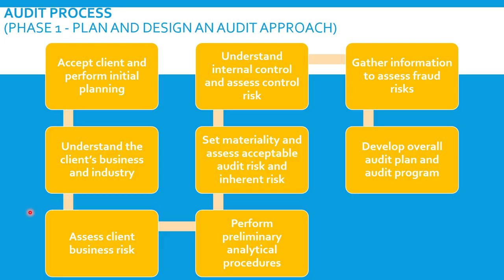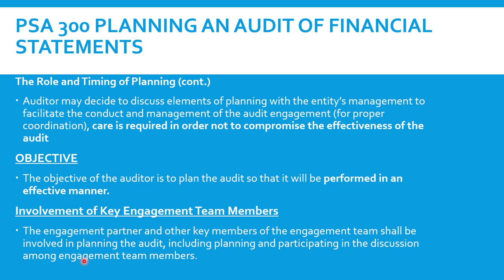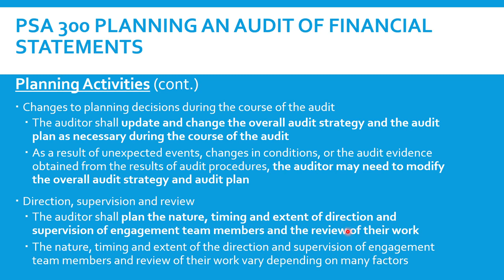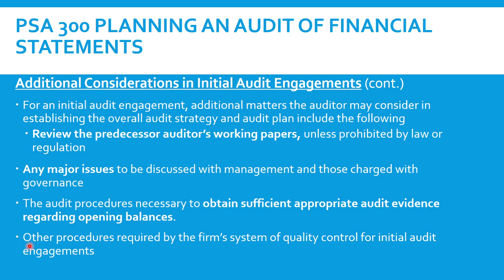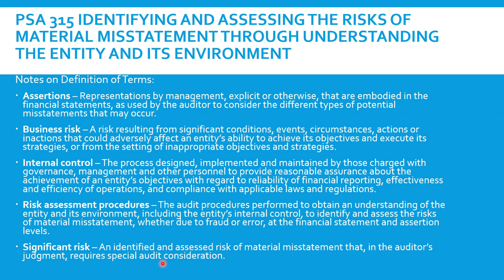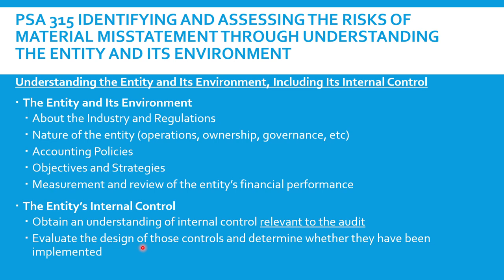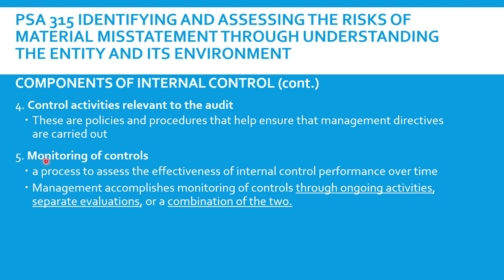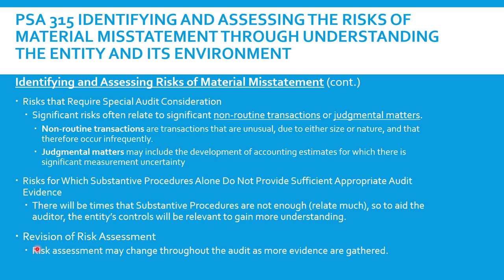(Re-uploaded) ARW AUD - MODULE 2 (PART 1)